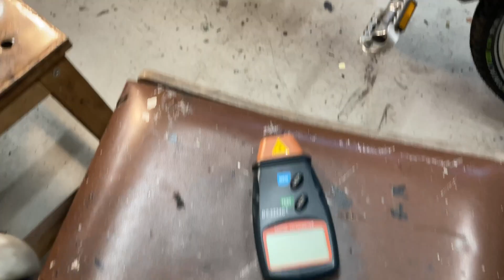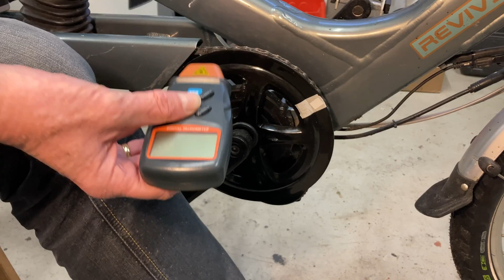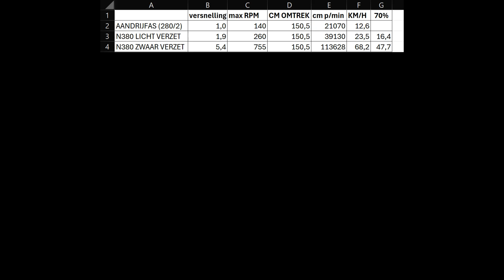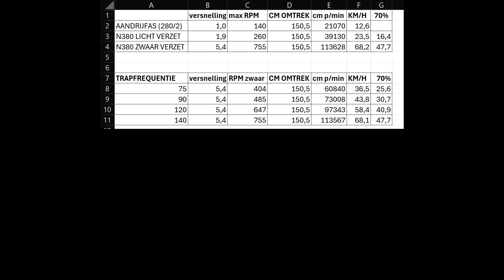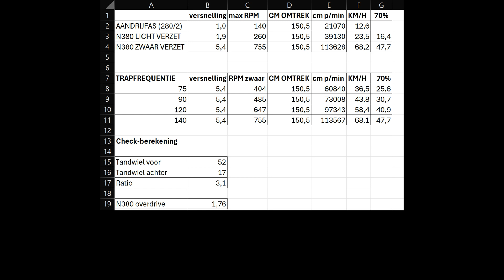Enviolo Nuvinci N380 - overdrive of underdrive? Welke kabel zit waar?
Bij het vervangen van de gripshift van de Enviolo Nuvinci N380 ga ik meteen de binnenkabels vervangen. Maar welke kabel is nu de underdrive kabel en welke is de overdrive kabel? In deze video leg ik het uit en ik laat ook zien welke snelheden er theoretisch behaald kunnen worden met mijn configuratie. Een 750W BBS02B, 52Tx17T en de N380 versnellingsnaaf.